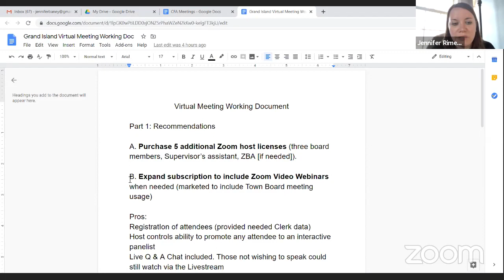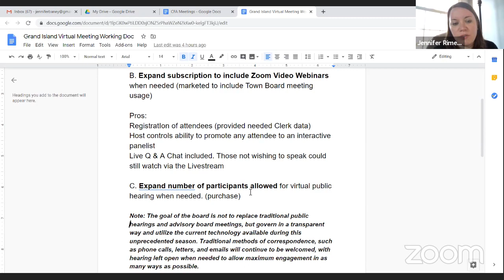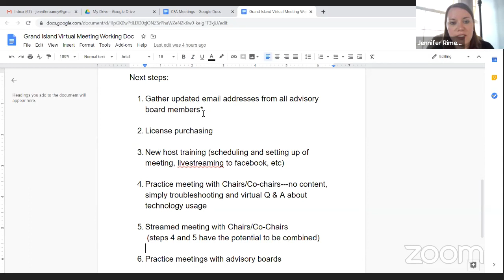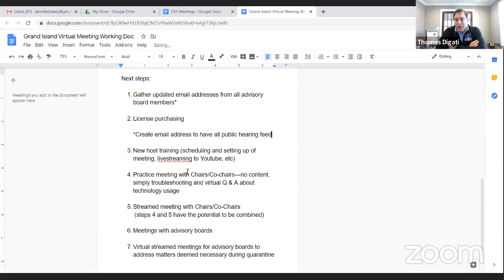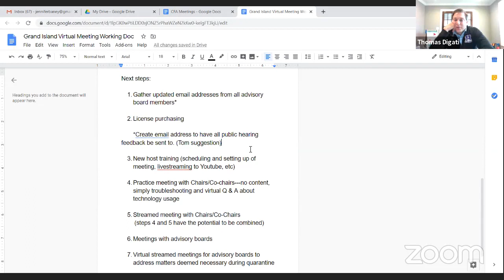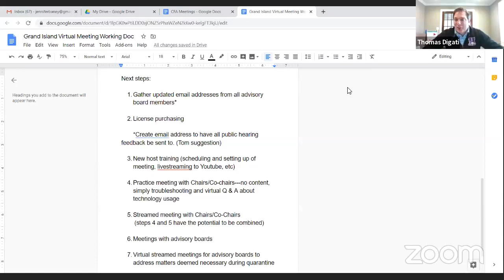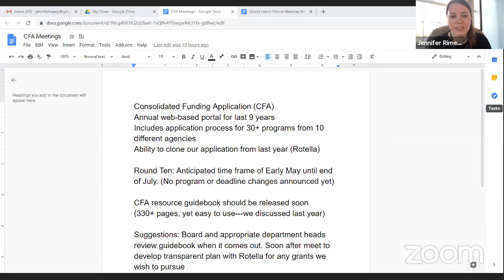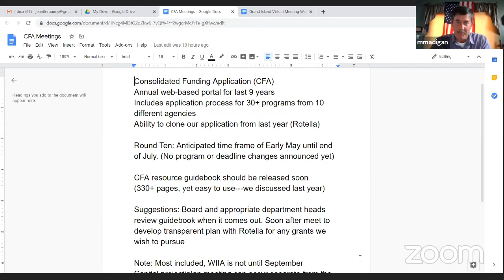5.4.2020 Town Board Workshop